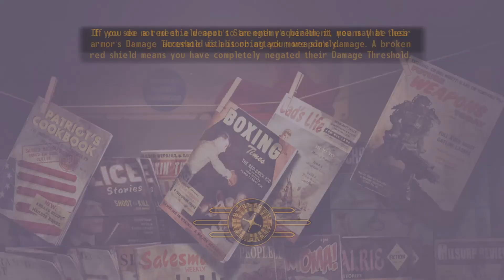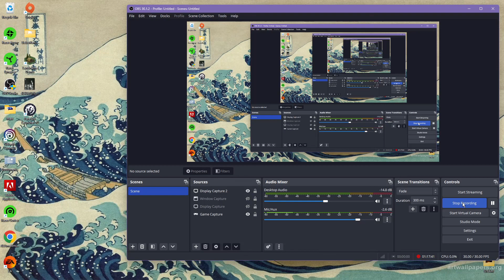0219: Fallout New Vegas - new player guide #7 Nipton and Points Past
With newfound interest in the Fallout universe, and price cuts on the Fallout games, I decided to make a series of (hopefully) helpful videos highlighting strategies, tricks or otherwise give my advice to new players of Fallout New Vegas. In this video, I give my playthrough advice for encounters going to and away from Nipton.